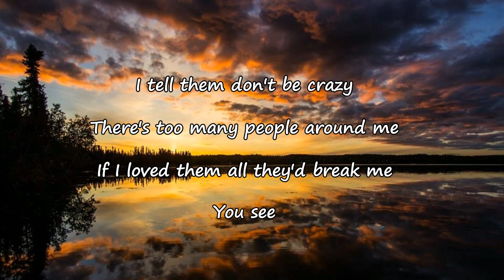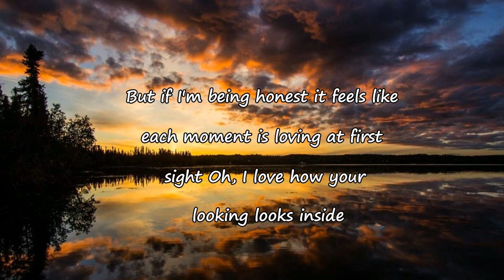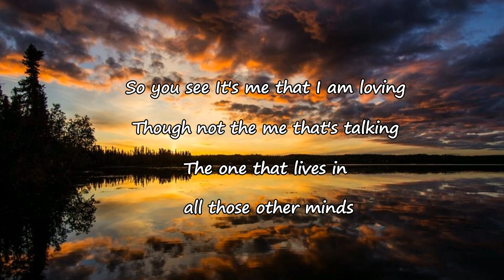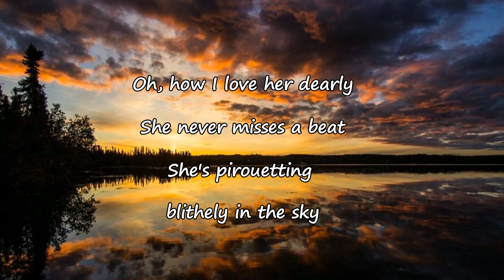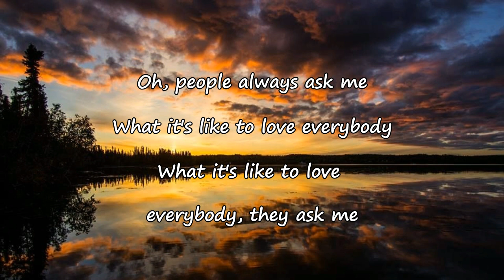Sylvan Esso - Free Lyrics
Free Lyrics:

[Verse 1]
Oh, people always ask me
What it's like to love everybody
They ask me
I tell them, "Don't be crazy
There’s too many people around me
If I loved them all, they’d break me, you see"

[Pre-Chorus]
But if I'm being honest, it feels like
Each moment is loving at first sight
Oh, I love how your looking looks inside
Oh, I'm never changing, but in the reflection reflected in your eyes
Oh, the magic of being packaged feels amazing

[Chorus]
To be free in illusion
In an illusion of your making of me
To be free in deception
In a deception not crafted by me
So, you see

[Verse 2]
It's me that I am loving
Though not the me that's talking
The one that lives in all those other minds
Oh, how I love her dearly
She never misses a beat
She's pirouetting blithely in the sky

[Chorus]
She is free in illusion
I am free in deception
In a deception protected by me

[Outro]
They ask me